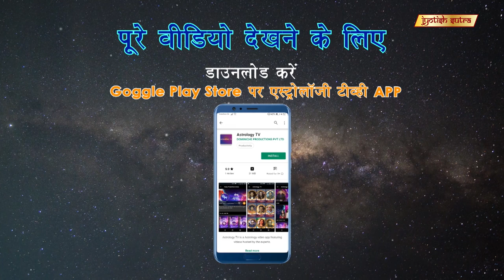विशेष उपहार आपकी खुशियों के लिए | Vividha Kirti's Special Gift For Happiness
TV Actress Vividha Kirti believes laughing Buddha is the most precious gift for happiness.